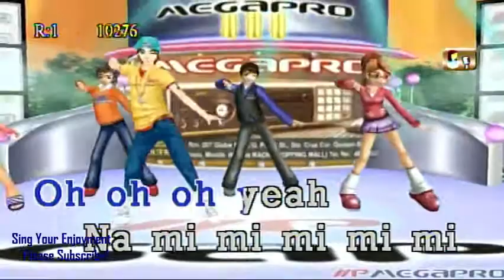Fire - 2Ne1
megapro plus mp800pro sample